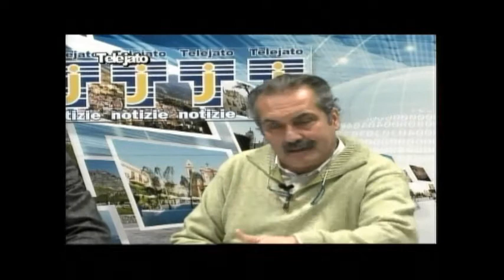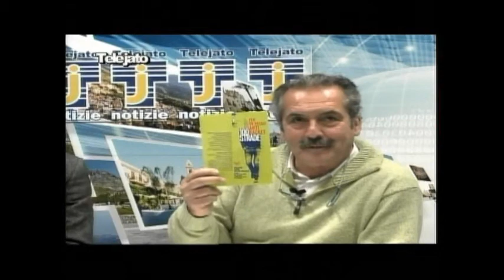100 strade per un Natale Antiracket.wmv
Partinico. "100 strade per un Natale Antiracket"

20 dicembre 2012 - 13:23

La sigla Fai, comprende diverse associazioni antiracket ed antiusura italiane ed in questi giorni pre natalizi sta orgnizzando una serie di manifestazioni per invitare i commercianti a non agare il pizzo. Si sa come le grandi feste come Natale e Pasqua rappresentano per il racket delle estorsioni, due buoni occasioni per chiedere del denaro con la scusa di devolverlo alle famiglie dei carcerati, quindi in questi giorni si intensifica la raccolta del pizzo. Obbiettivo del Fai è far sentire la sua presenza ai commercianti e ricordargli che il pizzo non deve essere pagato ma denunciato. La passeggiata antiracket oggi ha fatto tappa a Partinico, dove il Fai ha coinvolto il Comune ma anche diverse classidi studenti, in rappresentanza delle scuola.
Con Francesco Billeci ed Enrico Colajanni.